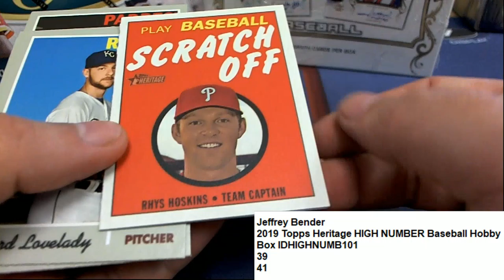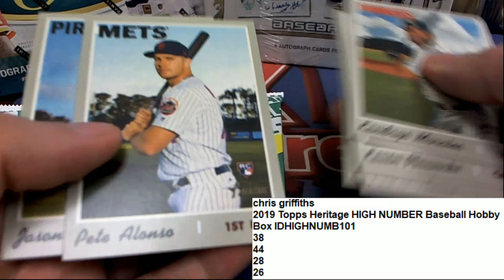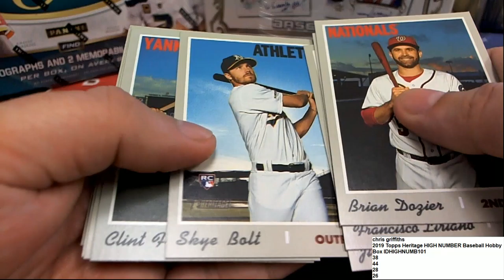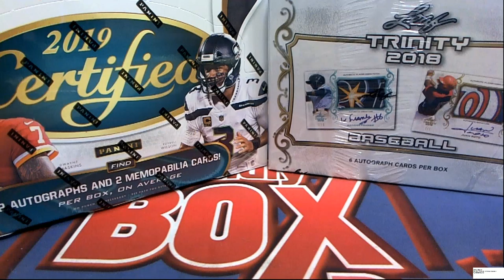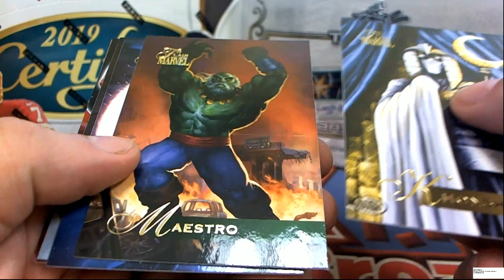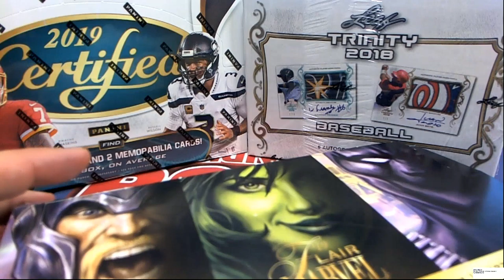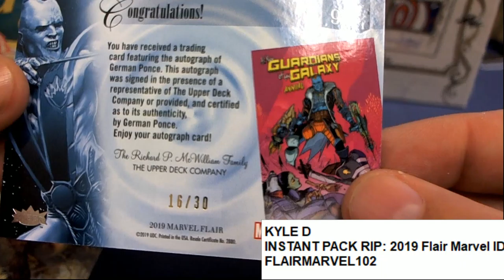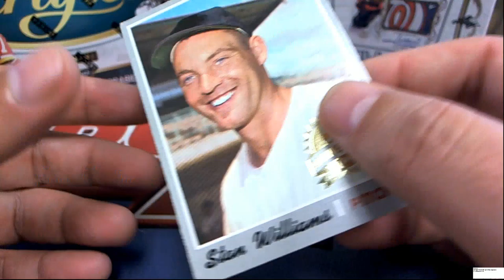MARVEL PACK RIPSAND OTHER RIPS